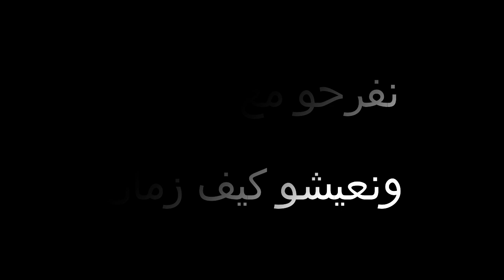Douzi - Lyam Zina ( instrumental ) KARAOKE By l'insulino